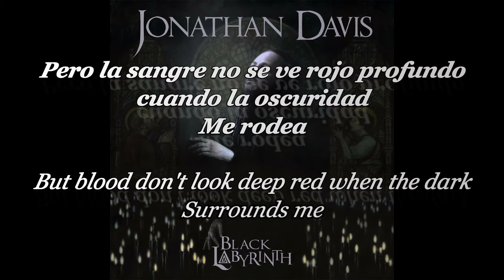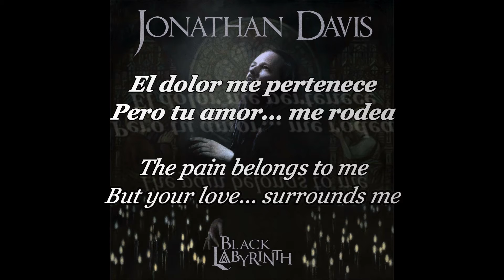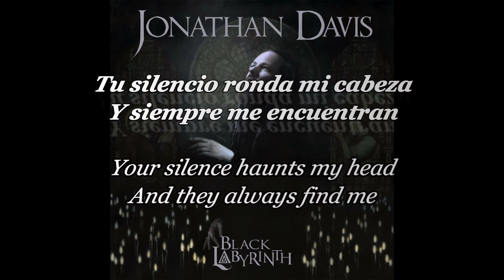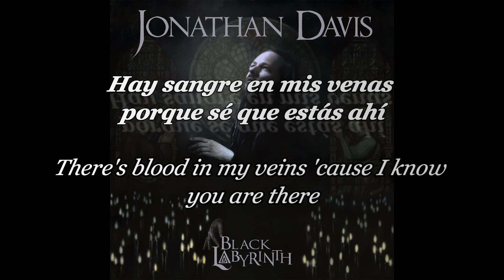JONATHAN DAVIS - BASIC NEEDS sub español and lyrics